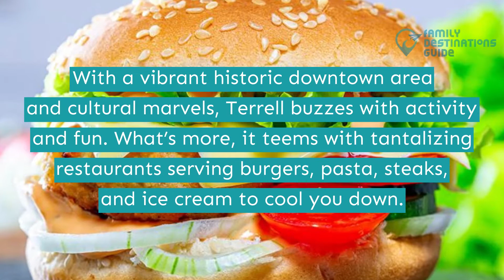11 Best Restaurants in Terrell, TX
Terrell welcomes everyone to spend their next food adventure here when visiting Texas.

From ice cream and cakes to freshly picked fruits, filling homemade Italian dishes, to juicy burgers, get ready to try these resto specialties.

Can't decide where to head over first? Let us guide you to the best restaurants in Terrell by tapping the play button now.